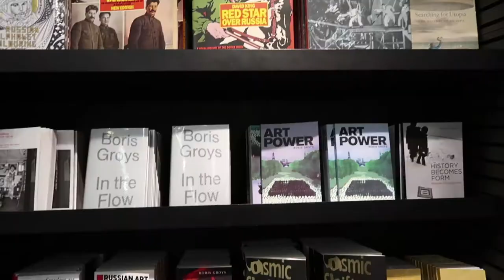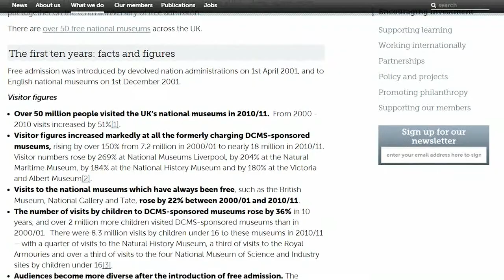Night Museum in Tokyo? | Mori Museum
Is there night museum in Tokyo? Yes there is...just a random thoughts comparing the situation in London and Tokyo.

■Mori, Minoru 'Hills, Chousen suru toshi' (2008)